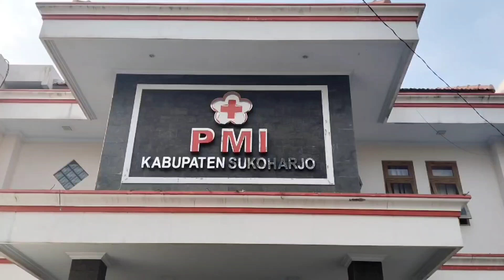Profil Calon Koordinator Forpis 2024 - Zaim Dhiya Fauziy - Kab. Sukoharjo